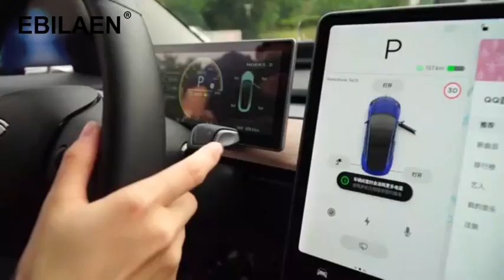How to use smart Electric Door Handle for Tesla Model 3 Model Y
The original door handles Tesla Model 3&Y are pure manual openning,  after upgrading our handle, the door handle will automatically pop up when the owner approaches. The upgraded door handle is close to the automatic door handle effect of Tesla Model S. Electric door handles are worth it.
Six methods to turn on
1. Intelligent sensing: The four door handles will pop up automatically when you touch them;
2. Card induction: The hands will pop up automatically when your unlock the car via card;
3. Remote control via key: Press the key unlocking key twice, the four handles will pop up automatically;
4. Screen controlling: Click the lock icon on screen to control the handle pop up and close automatically;
5. App controlling: Click the lock icon on the mobile app to control the handles;
6. P gear ejecting: when the car is stationary, press P gear, the blue light and handles will be turned on at the same time, and the handles will automatically pop out to facilitate the people to open the door and get on the car. （Note: When the car speed ≥ 1Km/h, pressing the P gear will not change any state)